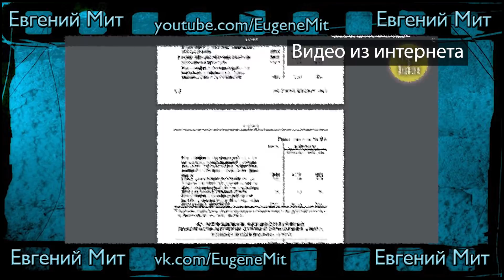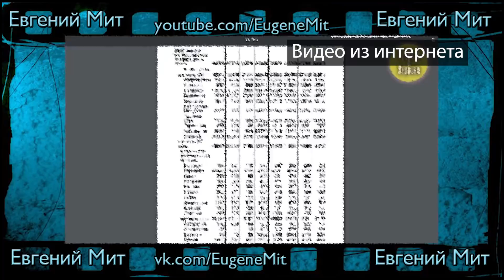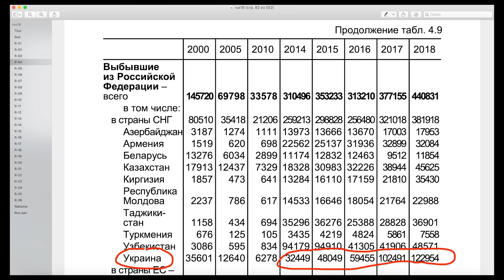Скандальная речь Сибиряка, переехавшего в Киев!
Как только из Томска переехал в Киев, так сразу русские стали говном, а украинцы - красавцами!